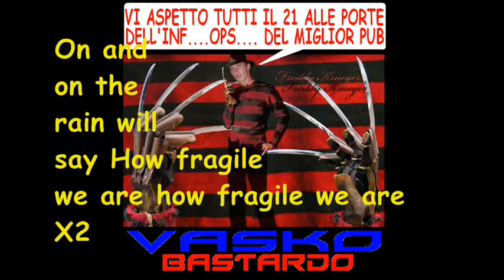FRAGILE STING KARAOKE BY VASKO DEL SUD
BASE AUDIO CON CORI MONTATA E MIXATA SU FOTOMONTAGGI IRONICI,PER QUALSIASI COSA CONTATTARE VASKO DEL SUD O VASKO EVENTI SU FACEBOOK O SULLA PAGINA KARAVASKO...